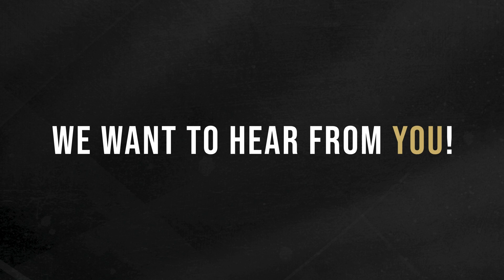ONE on ONE | Episode 41 - The ONE Legacy Program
Realty ONE Group is introducing an all new program, ONE Legacy.  An opportunity for agents to pass on their book of business, provide mentorship, and continue creating revenue.  Chief Learning Officer, Mark Pessin is back to provide us with all the details.

Interested in becoming a Realty ONE Group agent? Visit join.realtyonegroup.com!

About Realty ONE Group: Realty ONE Group is a full-service dynamic real estate brand designed with a ‘You first!’ focus. Their COOLture thrives on the belief that everyone and everything matters—empowering their agents to open new doors every day. The Realty ONE Group platform was constructed from the ground up to connect people with technology and provide amazing experiences. Agents are supported 24/7 and receive the coaching needed to make an impact in their community while building lasting relationships. Realty ONE Group’s vision and purpose are catalyzing change in the industry, empowering agents to succeed and make a difference as ONE. The company is 100% debt-free, family-owned, and has been featured in Inc.’s 500 for seven consecutive years. Realty ONE Group is on track to open 1,000+ offices in 50 states with over 150,000 agents. Realty ONE Group - creating a WOW experience for their raving fans daily! Follow them on Facebook, Instagram, LinkedIn, and Threads.